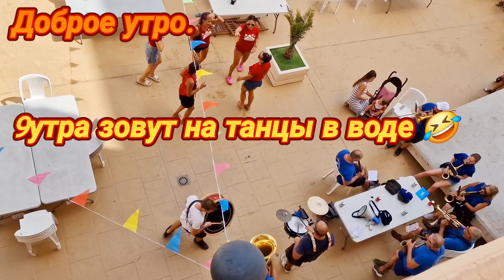Место встречи изменить нельзя 🤣